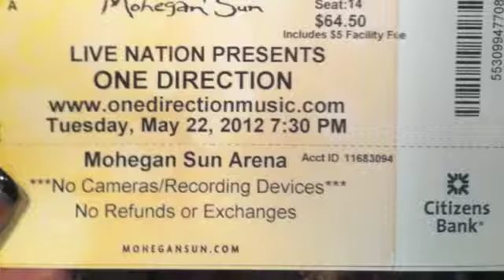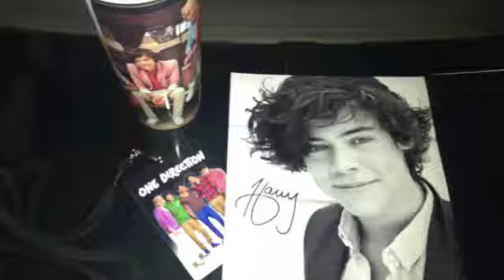My One Direction Experience